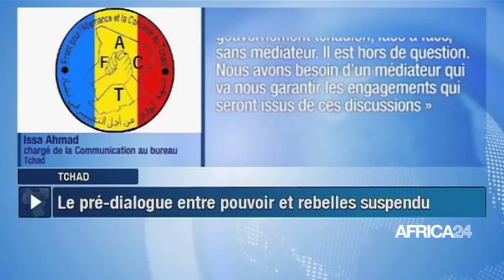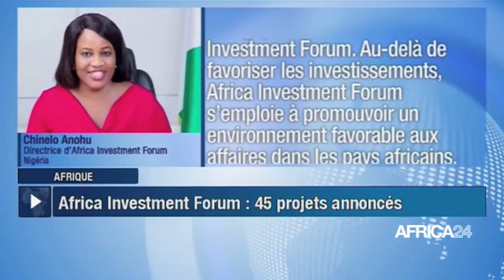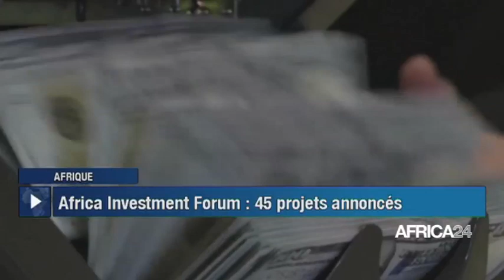Le journal du mercredi 16 mars 2022 – 05H GMT JT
Au sommaire de cette édition :
-Tchad : le pré-dialogue entre pouvoir et rebelles suspendu
-Somalie : Date limite dépassée pour le vote à la chambre basse
-Afrique : Mali-Mauritanie : vers l'instauration de patrouilles mixtes
-Congo : Un cadre légal pour la prise en charge des handicapés